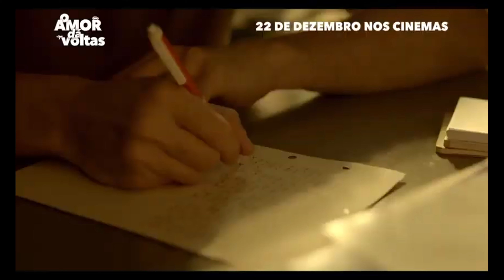O AMOR DÁ VOLTAS - TRAILER NACIONAL- BRASILEIRO 2022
ESTRÉIA
24 de novembro de 2022

O Amor Dá Voltas conta a história da confusões, encontros e desencontros amorosos de André (Igor Algelkorte), um jovem médico que passa um ano fora do Brasil trabalhando na África como voluntário médico para as pessoas mais necessitadas. Apesar da distância, ele decide continuar mantendo contato com sua namorada de longa data através de cartas. Ele só não imaginava que quem estava recebendo e respondendo suas correspondências era Dani, a sua cunhada (Cleo Pires), por quem se passava por ela. Por conta disso, André se envolve em um triângulo amoroso, entre sua namorada atual e a "namorada" que ele trocava as cartas durante sua estadia em outro continente e precisará se entender com as duas, proclamar seu verdadeiro amor por Dani ou sua namorada, ou nenhuma das duas. O Amor Dá Voltas é uma história de amadurecimento de um jovem ao se tornar adulto e ao mesmo tempo se entendendo no amor e relacionamentos.

Diretor
Marcos Bernstein

Escritores
Marcos Bernstein (roteiro) , Marc Bechar (roteiro) , Victor Atherino (roteiro)

Estrelas
Cleo Pires , Igor Angelkorte , Juliana Didone ...